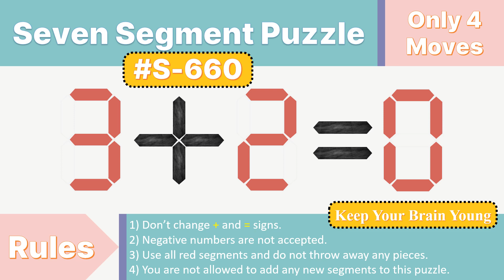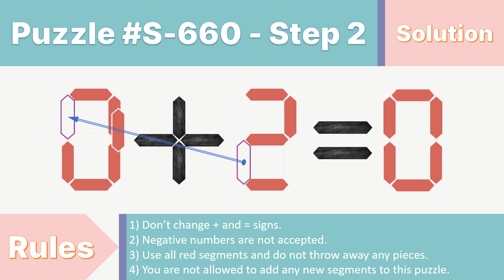Seven Segment Puzzle no.S-660 ( 3 + 2 = 0) With solution.